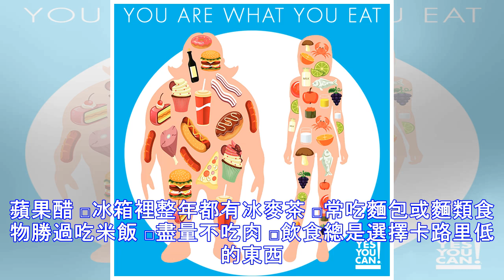原來沒有易胖體質，讓你瘦不下來的是「冰冷症」，搞懂造成體寒的22個原因，揮別肥胖又怕冷的日子！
「我是易胖體質吧，怎麼減肥都瘦不下去……」   你知道「瘦不了」的原因，是因為你身體「冰冷」嗎？ 其實大多數人苦惱的「冰冷症」，正是瘦身的大敵！ 例如以下這些人就很有可能身體冰冷： □喜歡貝果勝過可頌麵包 □吃生菜沙拉時會淋無油醬汁 □每天吃優格 □正在（或曾經）採取早餐只吃香蕉的減肥法 □點心以寒天果凍類為主 □料理時盡量不用油 □喝酒時會選擇無糖的酒類 □基本上果汁只喝零卡果汁 □在吃含蘆薈或食物纖維的營養補給品 □吃冰品時以冰沙或冰棒居多 □喜歡蛋糕勝過巧克力 □喝完酒後會吃冰淇淋等甜點 □最討厭吃焦掉的魚 □很愛喝（冰或熱）咖啡 □每天會設法喝２公升外國進口的礦泉水 □喜歡芒果類水果 □泡完澡後一定會喝冰涼的飲料 □在喝蘋果醋 □冰箱裡整年都有冰麥茶 □常吃麵包或麵類食物勝過吃米飯 □盡量不吃肉 □飲食總是選擇卡路里低的東西 怎麼樣？以上應該有符合你飲食習慣的選項吧？ 事實上這些飲...